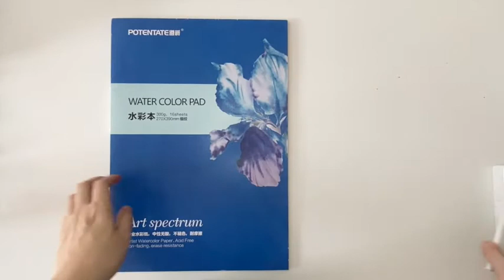Rabbit Girl Watercolor Tutorial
Materials that i use in this video :
paper - Potentate water color pad 300g
watercolor : winsor & newton12 color , Koi water color pocket field sketch box
Brush : Winsor & Newton Cottman, Artemedia